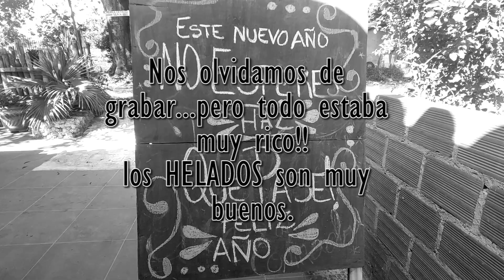LA GUARDIA!! de aquí podes "VER" toda SANTA CRUZ | BOLIVIA!!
LA GUARDIA!! aquí podes sentir y "VER" toda SANTA CRUZ | BOLIVIA!!
La Guardia, ciudad pequeña del departamento de Santa Cruz - Bolivia, ubicada a 20km. al sur de la ciudad capital.
Municipio ejemplo de las costumbres cruceñas, tanto en la arquitectura como en la comida, una pequeña Santa Cruz de antaño, pero modernizada, anímate a conocerla!!